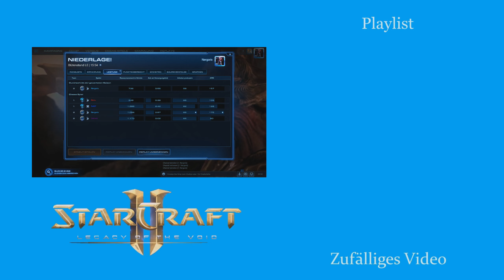Der Probe-Pull - Starcraft 2: Legacy of the Void 2v2 [Deutsch | German]